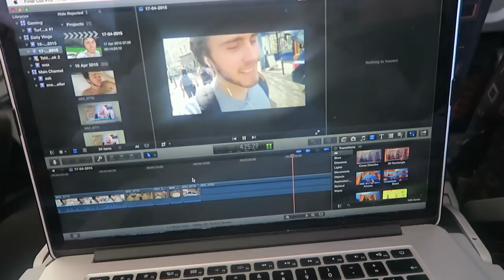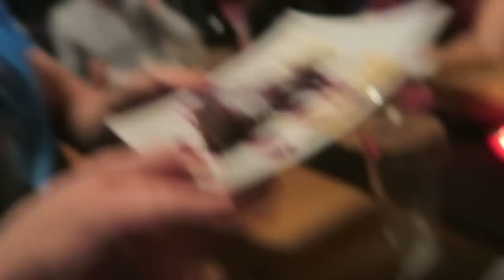The YouTube Boy Band Go Snowboarding!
• ItsAlfieDeyes
• The Pointless Book 2 US• h